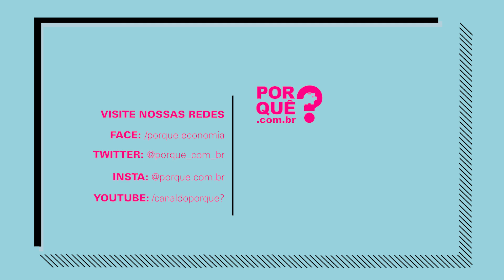BOLSONARO VAI ACABAR COM O SISTEMA S? | ECONOMIA É TUDO! #37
O sistema S é composto por 9 entidades patronais custeadas pelas empresas brasileiras. Dentre as mais conhecidas estão o SESI, o SESC e o SENAI. No governo Bolsonaro, o ministro Paulo Guedes já disse que "tem que meter a faca", defendendo cortes de gastos no sistema. Mauro Rodrigues, economista do Por Quê?, e Gustavo Ferreira, editor do Por Quê?, comentam a questão em mais um episódio do Economia é tudo!.